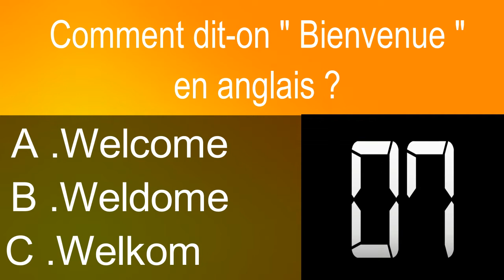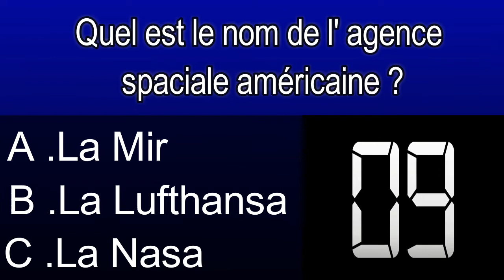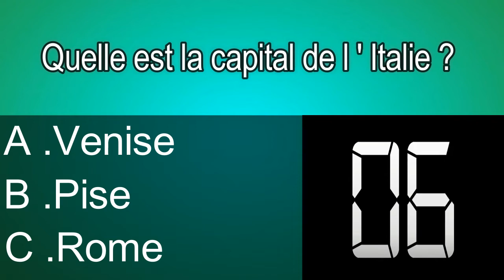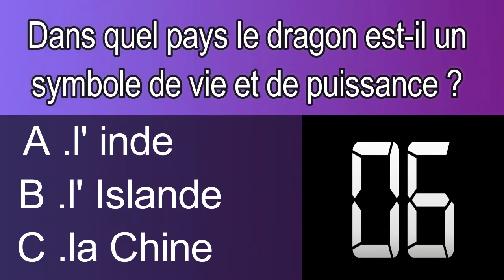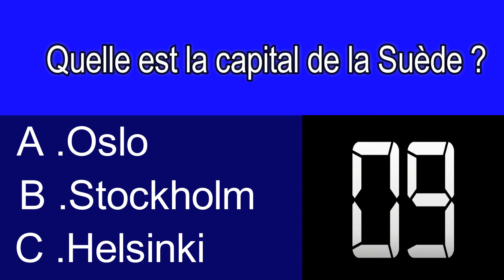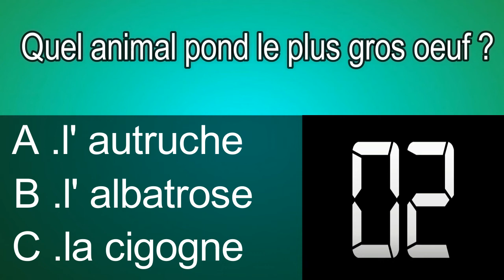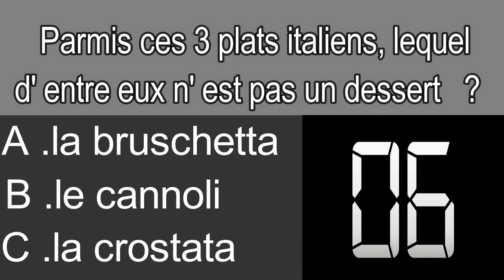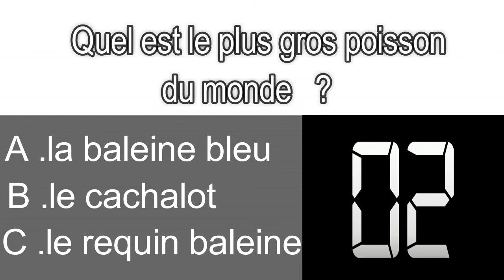Quizz culture générale V2 !!!!!!!!!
Coucou les amis, je vous propose un Quizz culture générale V2 ( Facile )
Un point par bonne réponse.
Dites- nous, dans les commentaires combien de points vous avez obtenus. Bonne chance! Merci à vous tous...

Likez
Partagez
Commentez
Un tous grand merci à tous .